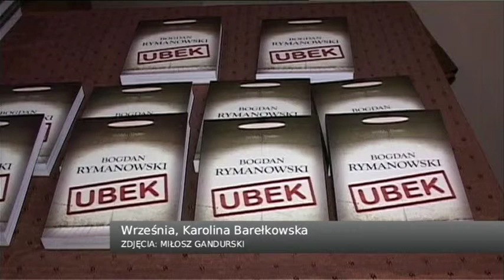Gmina Września - Marzec 2013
Wydarzenia w Gminie Września w marcu 2013 roku

Film zrealizowany przez TV Gniezno